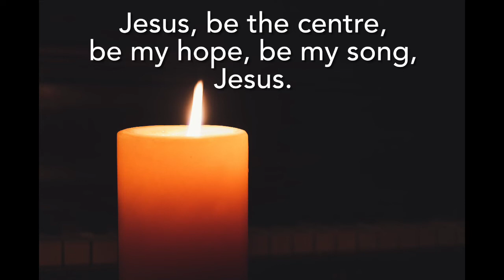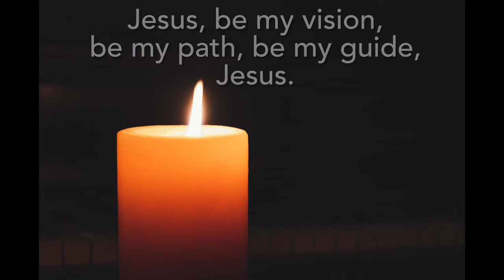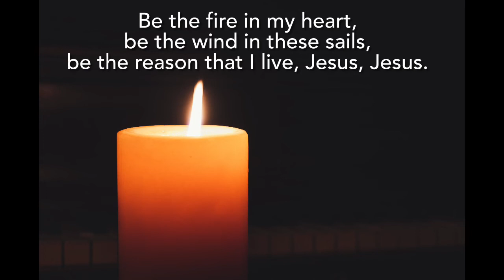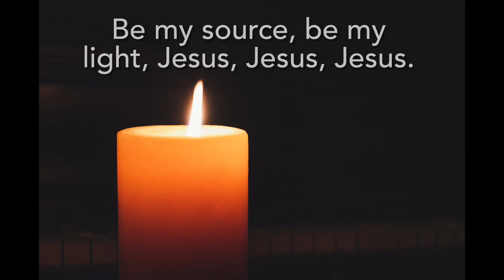"Be the Centre"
Words and Music by Michael Frye.  Recorded by the Harmony Singers of Windsor Park United Church 2022.  @WPUC